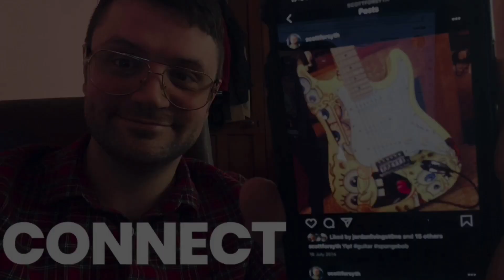Dreamcatcher - Starlight (80's Rock Version)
When the album came out I posted how I thought it might be cool to try a version of starlight that is still retro sounding, but also guitar based.

My first instrument was bass guitar, and so working on this really brought me back to when I was learning lots of Sabbath and Iron Maiden! I still remember those blisters on the fingers!!

All socials can be found at
makeatune.co.uk
Scott